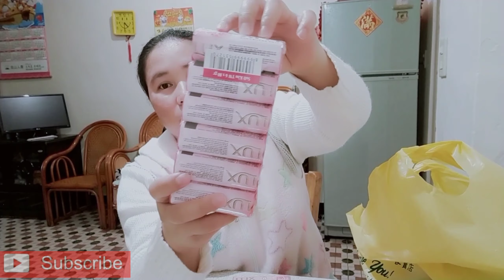Grocery haul for my package||caregiver Sa taiwan 🇹🇼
Hello guys.di KO po to pinagyayabang,.baka sabihin Ng IBA pinagyayabang KO..share KO Lang po to Sa natatangap KO at pinaghirapan... Hinde po Eto sponsore thanks po Sa inyong LAHAT

Ytc: Annabelle mahilum